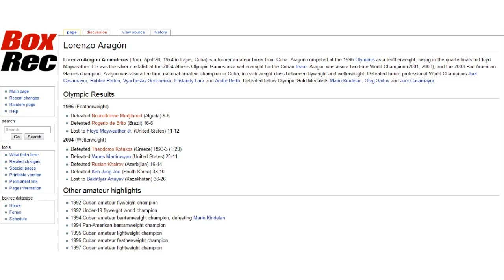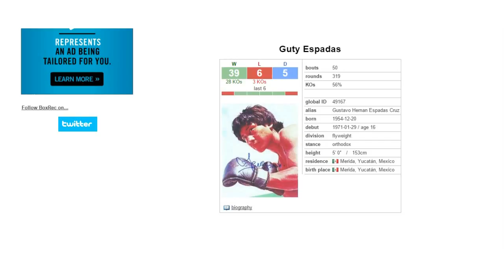Boxers not talked about Part 12